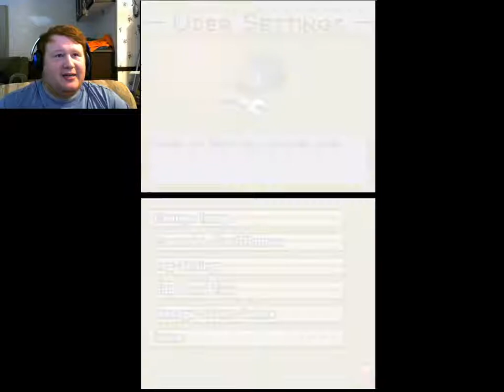Duel Runner Thieves-Yu-Gi-Oh! 5D's World Championship 2011-Over the Nexus-Part 16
Some is stealing duel runner's now, how annoying. Let's see if we can figure it out.